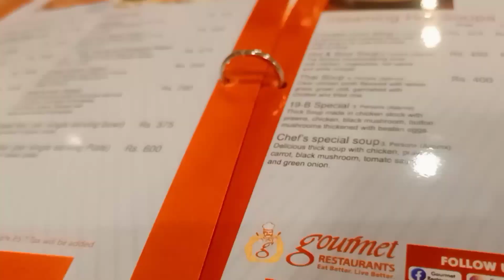Besan ka Cheela for weight loss || Besan Cheela Recipe || Breakfast Recipe for Weight Loss